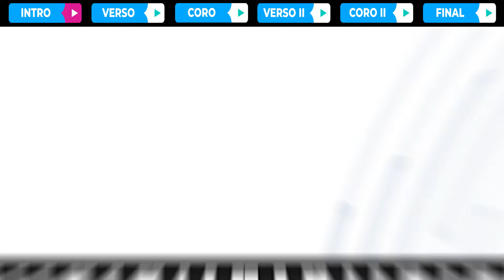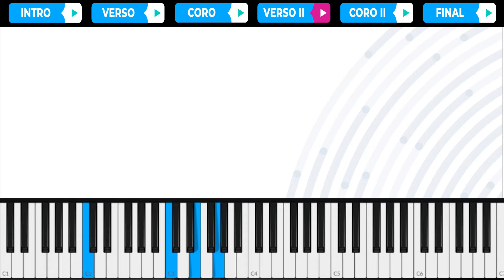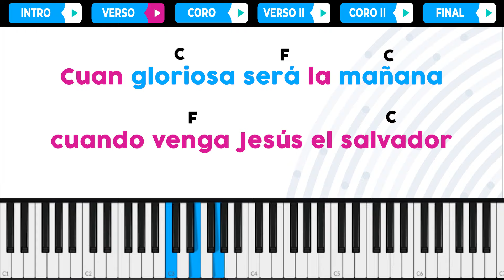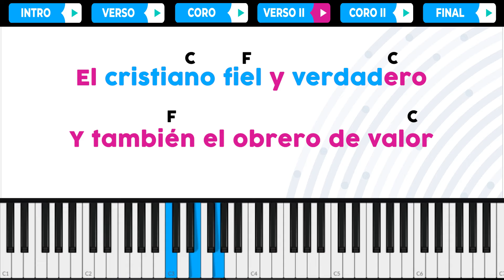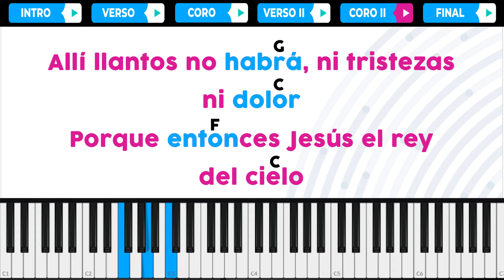🎹 TUTORIAL FÁCIL DE PIANO | CORO: Cuan Gloriosa será la Mañana - (Curso de Piano)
00:00 INTRO
00:06 BIENVENIDA
00:35 BASE ARMONICA
04:26 BASE RÍTMICA EN TEMPO MODERADO
08:08 BASE ARMONICA EN TEMPO NATURAL
10:39 RESULTADO FINAL

👇 NUESTROS CURSOS 👇
💥 CANTO
💥 PIANO
💥 GUITARRA
💥 BAJO
💥 BATERÍA
💥 PREDICACIÓN
💥 SONIDO Y GRABACIÓN
💥 PRODUCCIÓN MUSICAL
💥 CURSO BÍBLICO PARA NIÑOS

En nuestra Academia aprenderás Música Desde Cero, te enseñaremos el Método Secreto de las Academias más costosas, para que alumnos sin experiencia ni talento previo aprendan a ser unos excelentes músicos.

Aprende Música con el Mejor Equipo 🥳

🔹 Horarios Flexibles
🔹 Instructores Expertos
🔹 Para todas las edades
🔹 Precios únicos

Pregunta por la modalidad ❗PERSONALIZADA❗ donde estarás en clases privadas con el profesor, en donde tu crecimiento musical será a mayor velocidad. Tendrás la posibilidad de escoger tu horario de clases dentro de muchas opciones. Totalmente ¡GARANTIZADO!.

Tendrás la posibilidad de escoger tu horario de clases dentro de muchas opciones. Totalmente ¡GARANTIZADO!.

👉 ESTUDIA CON NOSOTROS 👈 Desde cualquier lugar del mundo donde te encuentres, puedes aprender música desde cero.

Ya son más de 3500 estudiantes que están en su proceso de aprendizaje con nosotros. Escríbenos ya mismo... ¡ÚLTIMOS CUPOS!